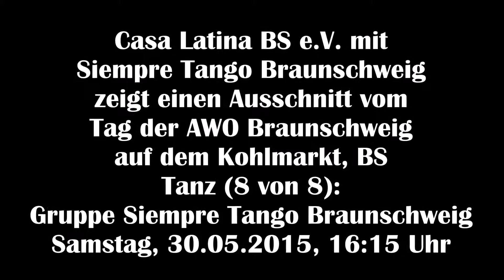Siempre Tango BS 15 05 30 Tag der AWO auf dem Kohlmarkt Braunschweig 8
Vorführung von Siempre Tango Braunschweig in 9 Bildern auf dem Tag der AWO auf dem Kohlmarkt, Braunschweig, am Samstag, 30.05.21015, 9. Bild: Tango (Schlußtanz), Kamera: Angelina Leikam